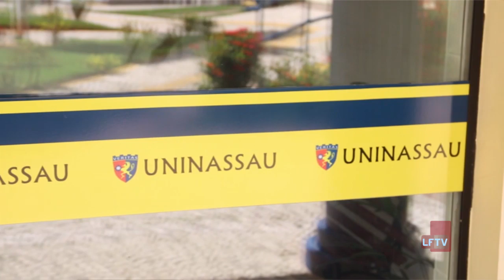Minuto LFTV News 19-07-19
Os destaques desta semana, abordados no Minuto LFTV são: as vagas em cursos de qualificação profissional na UNINASSAU, as obras da Feira Municipal de Lauro de Freitas que ainda não estão prontas, e as vagas de atendimento à homens com esgotamento físico e mental. A dica fica por conta da fábrica e cervejaria artesanal Proa.